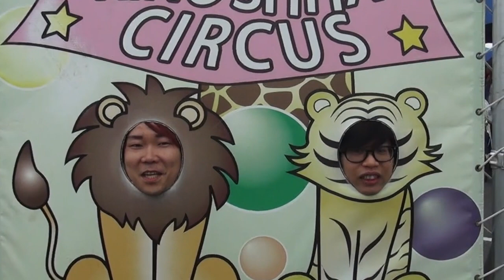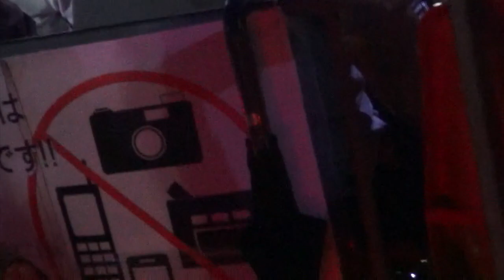CAM-TV 2018.07.15 (第19話) いってきました！木下大サーカス !! 体当たり潜入リポート【其の一】【まるごと全部ハンティング】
～いってきました！木下大サーカス !! 体当たり潜入リポート【其の一】～【まるごと全部ハンティング】

学生と、社会人と外国人のちょっとユニークなコラムマガジン
月刊CAMNETがお送りするメディアミックスプログラム"CAM-TV"

みなさん、お待たせしました！
待望の CAM-TVシリーズ第４弾 の始まりです。

2017年新年頭からのスタートとなったこの番組。
題して、「まるごと全部ハンティング」

岡山芸人 ハンティングゆう と ハンティング松本 のふたりが織りなすこの世界、ハンティング物語。
ハンティングファンのあなたも、そうでなかったきみも・・でももう知っちゃいましたよね。
夢と希望の詰め合わせ CAM-TV「まるごと全部ハンティング」NOW ON THE AIR！

※SHOW激DANの"radio Camnet"笑いまSHOWタイム！も絶賛放送中です！
(CHANNEL-B/毎月01日更新)

総天然色！
70ミリ(？)ワイド
世界70億ネット★月半ばろぅどしょう

‹第19話›
～いってきました！木下大サーカス !! 体当たり潜入リポート【其の一】～
【まるごと全部ハンティング】

››本日封切り‹‹

毎月１５日更新！
Check this out!
15th day of every month of the update ;)

または、【プレゼントフォーム】 [応募する] から番組名 [ブロードバンドTV]CAM-TV をお選びの上お送りください。

CAM-TV
since2009
YouTube"CAM-TV"search!